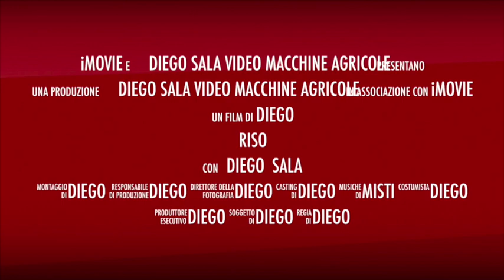TRAILER mietitura riso 2017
Questo video riguarda raccolta riso trailer 2017